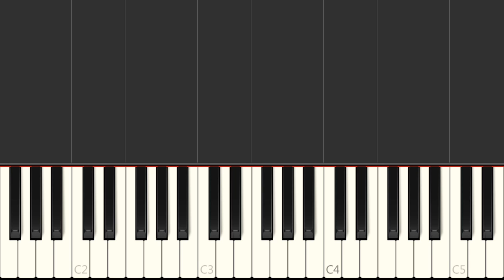Piano - Shakira - Try Everything